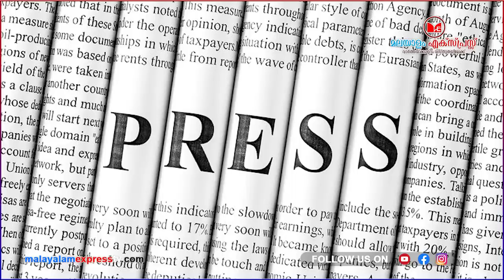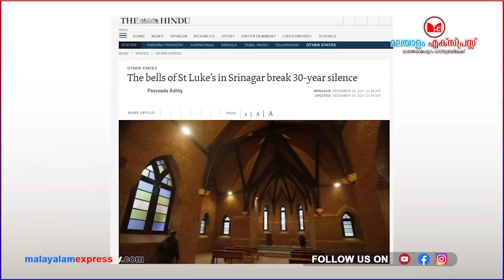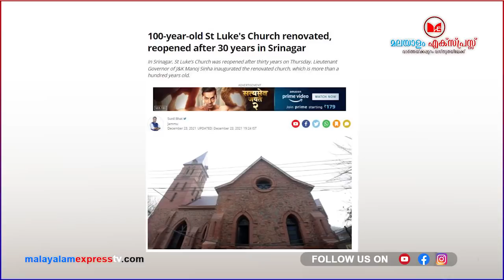മോദി ക്രിസ്ത്യാനികളോട് ചെയ്യുന്നത് കണ്ടോ??|News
മോദി ക്രിസ്ത്യാനികളോട് ചെയ്യുന്നത് കണ്ടോ